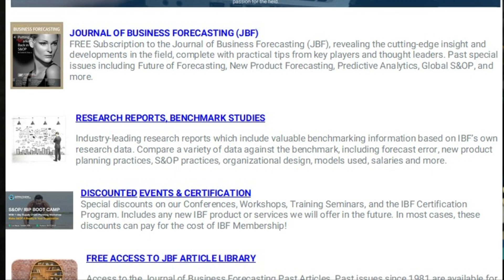Lobbying Leadership for Planning Resources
01:25 Get IBF Membership
02:30 Getting investment for resources
04:10 Building the business case for investment
06:00 Learn the needs and language of decision makers
07:36 Presenting the benefits: ROI, savings, efficiencies
09:18 Educate leadership about what you do
11:00 Explaining what improved forecast accuracy really means for cash and ROI
12:40 Find a champion with influence
16:04 Be a salesperson
21:40 Be patient